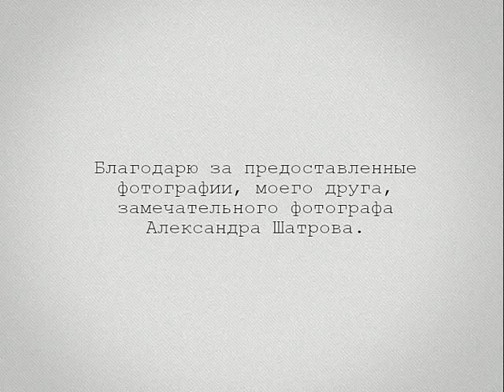Позови меня...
ИЦИК ВИДЕО ПРЕДСТАВЛЯЕТ:  В клипе использована песня "Позови меня." гр. Любэ.  Фотографии для клипа предоставлены фотографом Александром Шатровым.